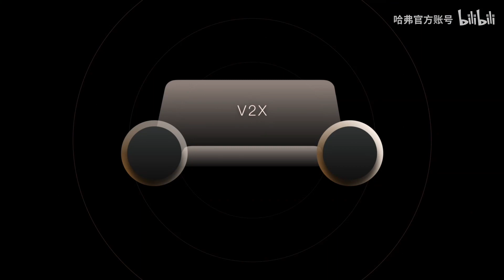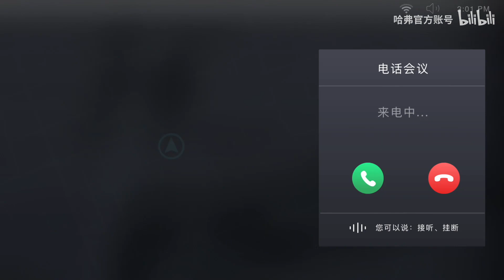历时5年，投入超200亿，长城汽车竟造了个这神奇玩意儿！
万物互联的时代，当咖啡融入智能会产生怎样的化学反应？长城汽车历时5年，投入超200亿元，集全集团优质资源打造的“咖啡智能”给出了正确答案